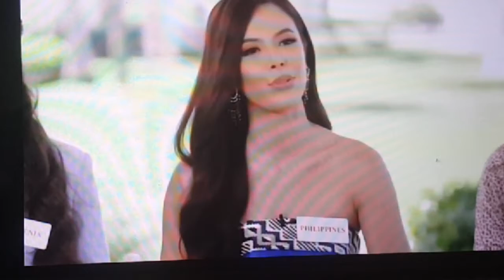TRACY MAUREEN PEREZ /ANSWERING QUESTIONS/Miss World 2021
Tracy Maureen Perez answers the questions intelligently and with confidence. She is from Cebu Philippines. Looking forward for the Miss world 2021 Crown.